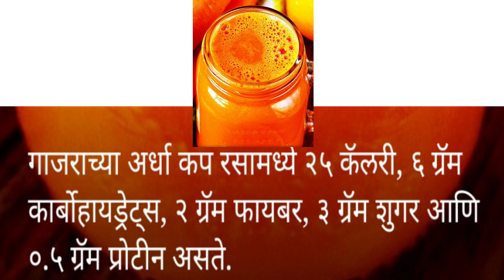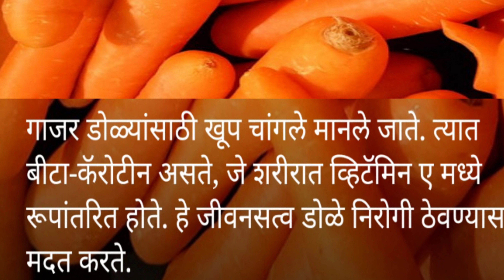गाजर खाण्याचे फायदे ll benefit of carrot 🥕🥕 ll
गाजर खाण्याचे फायदे